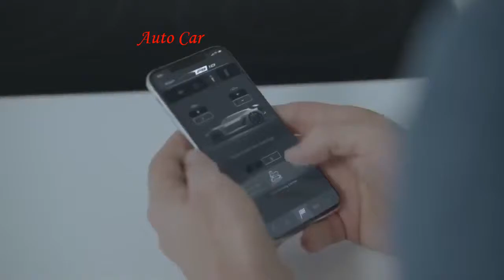Audi PB18 e-tron - Supercar Spaceship - This Is The Future!!